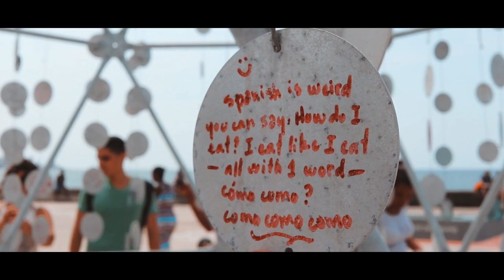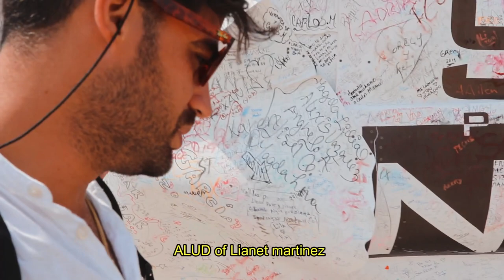ASÍ es un FESTIVAL de ARTE en CUBA , Bienal de la Habana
EL ARTE EN LAS CALLES DE LA HABANA , CUBA _  BIENAL DE ARTE CONTEMPORÁNEO DE LA HABANA

Te invito a conocer conmigo y la compañía de Damy wonder , esta hermosa manera de insertar él arte en la vida diaria y real  de  la Habana , Cuba .
Un día de magia , arte y colores contrastados  .
 Un vlog de arte  , ciudad , risas y diversión todo esto siempre buscando buena calidad visual y musical para maximizar la experiencia.
Buscando mezclar el estilo Vlog con momentos cinematográficos.
Todo a la manera ,estilo visual y musical de este canal para que la experiencia y diversión se multipliquen por 2.
Espero Disfruten este vlog hasta su final y  junto conmigo conozcan mi bella Cuba.

📷Equipo que usó:
+lente EF 85 mm 1.8 USM
+lente EF 50 mm 1.8 STM
+lente EFS 55-250mm STM
+lente EFS 18-135 mm STM
 +Lente EFS 24 mm 2.8 STM
 +filtro IV Hama +ND Neewer + altura photo
Micrófonos:Takstar sgc-598
                     Neewer N-81
Tripode :Takama Deluxe
Monopod:Pergear +Amazon
Estabilizador: Neewer Rig Shoulder
Gimbal DSLR : Zhiyun Crane 2
Gimbal:Zhiyun Smooth 4
Steadycam :Neewer
Luces:Viltrox 162-T Led Light